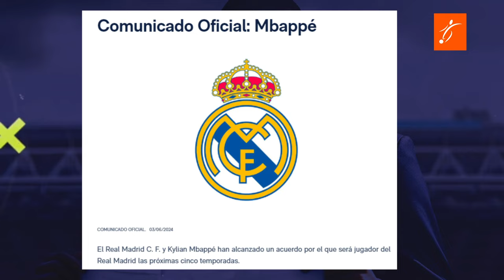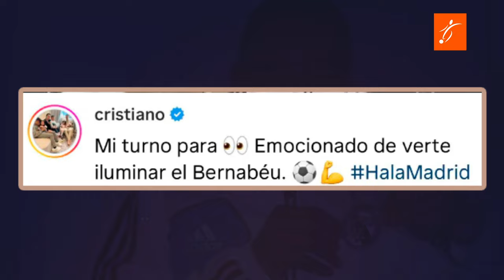Así FUE la REACCIÓN de KYLLIAN MBAPPÉ a SU FICHAJE con el REAL MADRID | CR7 felicita a MBAPPÉ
¡El sueño se hizo realidad! Kylian Mbappé por fin es jugador del Real Madrid. Tras años de rumores y especulaciones, el francés se une al equipo blanco en lo que se considera uno de los fichajes más importantes de la historia del fútbol.

En este video, podrás ver la primera reacción de Mbappé a su llegada al Madrid, donde ha dejado claro su madridismo con un contundente mensaje. Además, no te pierdas el emotivo mensaje de Cristiano Ronaldo felicitando a Mbappé y deseándole lo mejor en esta nueva etapa.